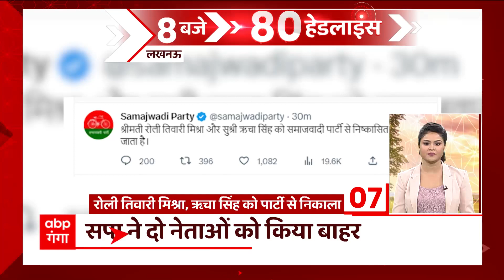CM Yogi के बुंदेलखंड दौरे समेत सुबह की TOP 80 Headlines